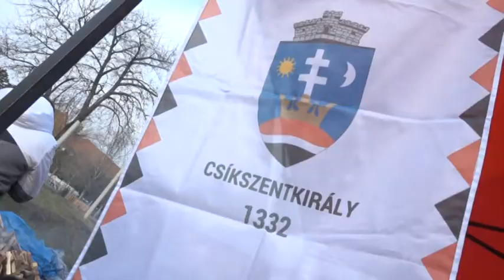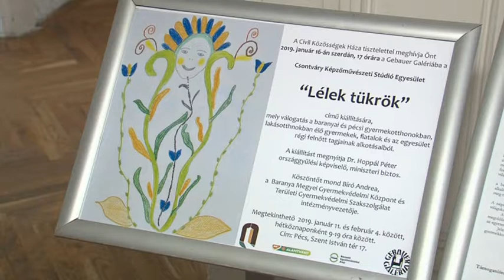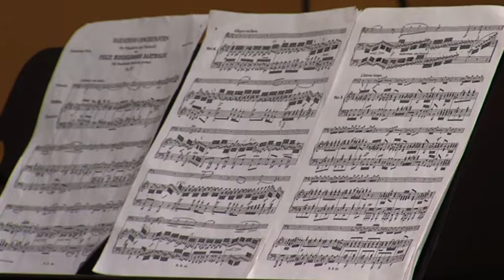Képtár regionális magazin 20190123 TTT